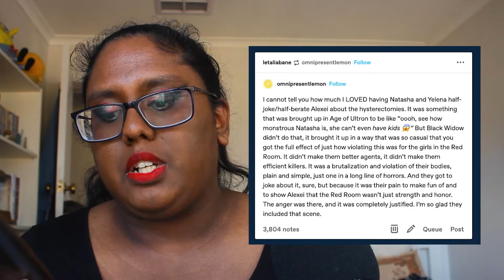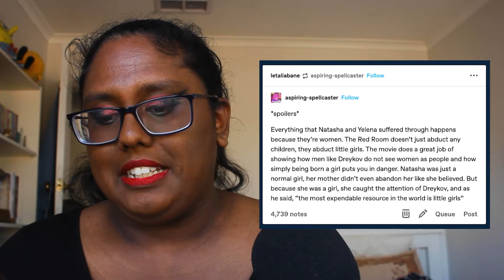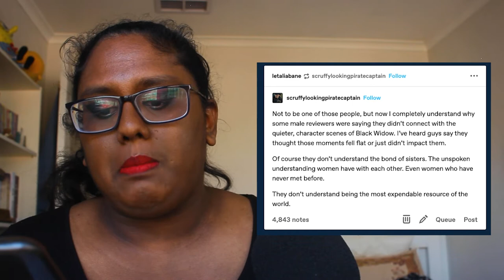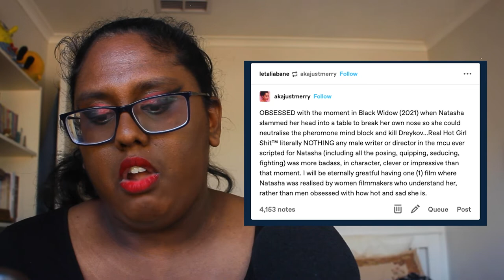BLACK WIDOW MOVIE REVIEW!!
A unique story of Natasha Romanoff as we join her on the run, only to wander into a past she left behind! An incredible action-packed movie, full of family drama, comedy, and heavy subjects that the MCU tackle beautifully! Now one of my favourite movies from the MCU!

TIMESTAMPS
Opening 0:00
Introduction 0:35
Real-world themes involving women (Idea of choice) 2:10
Florence Pugh as Yelena Belova 3:42
David Harbour as Alexei Shostakov 7:27
- Period Joke (9:14) [Credit to omnipresentlemon on Tumblr]
Rachel Weizs as Melina Vostokoff 13:21
Rey Winstone as Dreykov 16:46
- Choice (19:07) [Credit to aspiring-spellcaster on Tumblr]
Olga Kurylenko as Taskmaster (MAJOR SPOILERS) 19:53
Scarlett Johansson as Natasha Romanoff 24:52
- Male Reviewers 30:12 [Credit to scruffylookingpiratecaptain on Tumblr]
- Natasha's choice 30:53 [Credit to akajustmerry on Tumblr]
Postcredit Scene 34:04
Fina Score 35:45